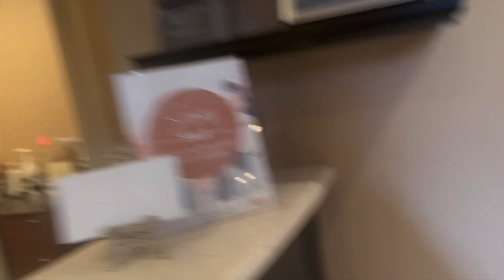A Week In The Life Of A Spa Owner In New Jersey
A week in the life of a Spa Owner. Here is my realistic week from Monday till Sunday in just 15 minutes. I own three spas in Red Bank, Montclair and Hoboken, New Jersey. And I am trying to visit each of them at least once a week.  Do you think I was able to?

00:00 - Monday In The Life Of A Spa Owner. My Agenda For The Day
02:44 - Tuesday In The Life Of A Spa Owner. My Agenda For The Day
04:35 - Wednesday In The Life Of A Spa Owner. My Agenda For The Day
05:05 - Thursday In The Life Of A Spa Owner. My Agenda For The Day
07:33 - Friday In The Life Of A Spa Owner. My Agenda For The Day
08:57 - Saturday In The Life Of A Spa Owner. My Agenda For The Day
11:16 - Sunday In The Life Of A Spa Owner.

I am Alla Shapiro.  I am the owner of the Woodhouse Day Spas in Montclair, Red Bank and Hoboken, NJ.  Spa Runner Channel is dedicated to Health, Wellness and Beauty.  The content here is what every woman should know in order to be well and feel great about herself.

The Woodhouse Day Spa -  Hoboken, NJ is now OPEN

Woodhouse Day Spas offer a variety of services such as Massage, Facials, Nail Services, Waxing and Body Services.